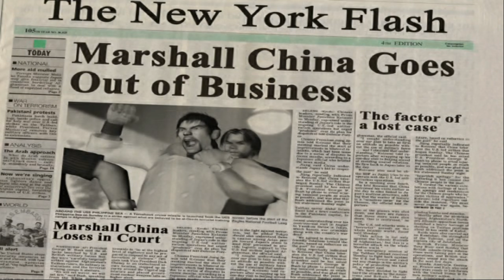Tekken 4 - Marshall Law Playthrough [4K:60FPS]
Marshall Law, or just Law, is a player character from the Tekken fighting game franchise by Bandai Namco Entertainment. Wikipedia